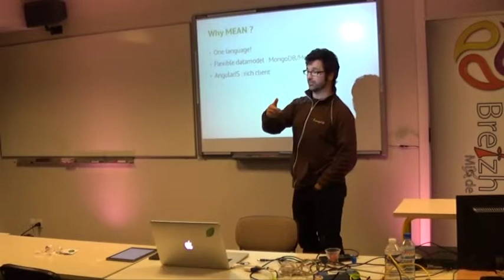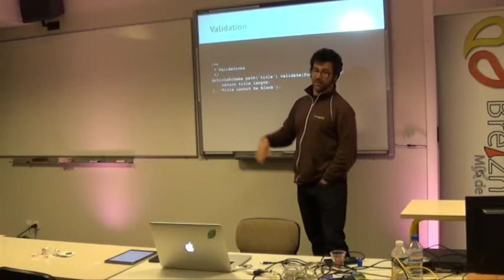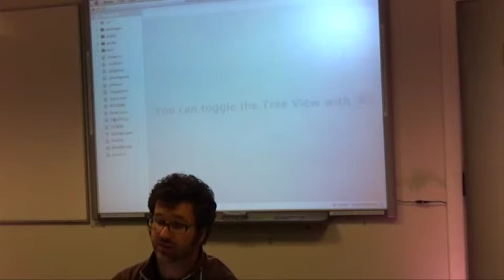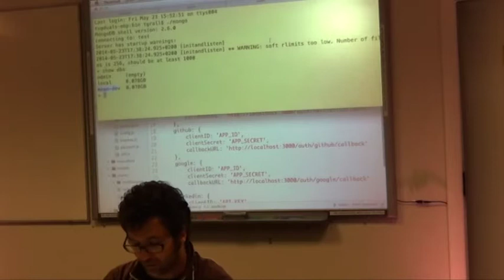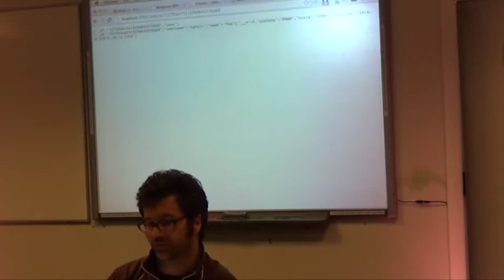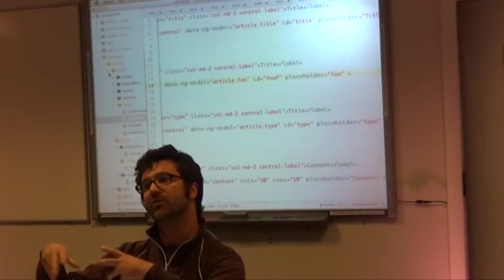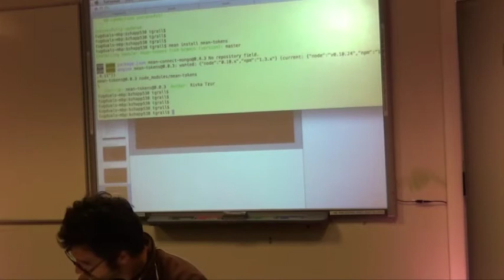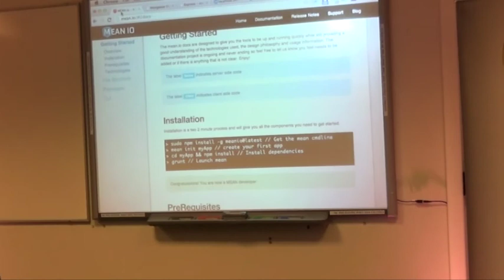soyez productif - I mean it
Le but de MEAN ) est de fournir aux développeurs use solution pour rapidement développer des applications Web en s'appuyant sur les solutions suivante

MongoDB pour la persistence
NodeJS et Express pour la partie serveur (REST, oAuth, ...)
AngularJS pour la partie IHM
Cette session sera également l'occasion de présenter les quelques librairies très utilisées par les développeurs Nodes notamment Express, Mongoose, Passport